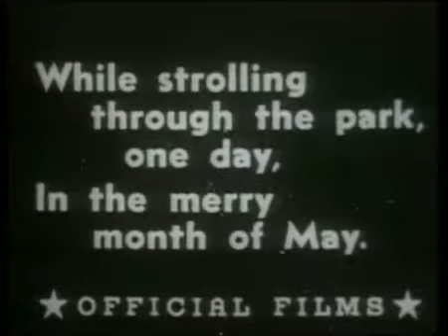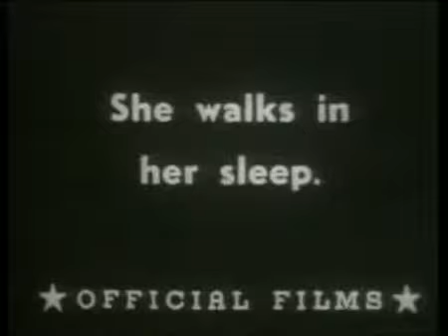Charlot y la sonámbula - Charles Chaplin [Narrado en Español]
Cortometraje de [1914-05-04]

Charlot y la sonámbula (titulada originalmente Caught in the Rain) es una película de cine estadounidense estrenada el 4 de mayo de 1914 con la dirección y actuación de Charles Chaplin.

Caught in the Rain (1914)

Caught in the Rain 1914 Charlot y la sonámbula - Silent Comedy Short - Charles Chaplin Charles Chaplin - Mack Sennett

Cuarta pelicula de Charlot doblado al Español grabado en el canal local 'vision 6 Albacete'